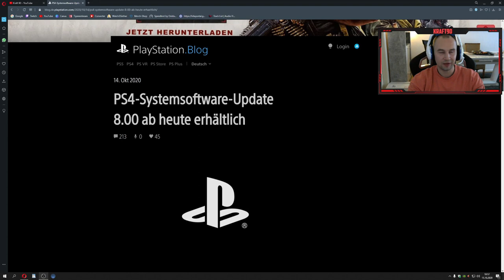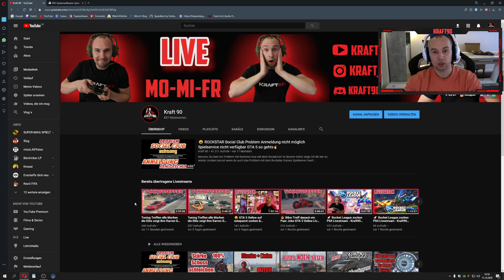😠 PS4 neues Update 8.00 Fix Lösung - Problemupdate Fehler SU-30746-0 so läuft die Konsole wieder !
Sony PS4 Update 8.00
In diesem Video zeige Ich dir wie du deine Playstation 4 wieder starten kannst nach dem Update wenn du den Fehler Su-30746-0 hast !

Chatregeln
⛔ Keine Werbung (sowie Links, ect.)

⛔ Keine Beleidigungen, kein Spamming!

⛔ Nicht provozieren!

⛔ Bitte respektvoll miteinander umgehen!

Schreibt mir in die Kommentare ob euch das Video gefallen hat,und ob es ggf. auch bei euch gut geklappt hat! Ich würde mich seeehr über eure Meinungen freuen!

 mit zocken !!!

2.meiner Crew im Social Club beitreen Kraft90 MC

3. dem DISCORD beitreten und dir genau die 10 Regeln dort durchlesen

4. Freundschaftsanfrage über PSN senden

Dann würde ich mich freuen wenn ihr folgendes macht:
4. Das Video mit euren Freunden teilen ✔